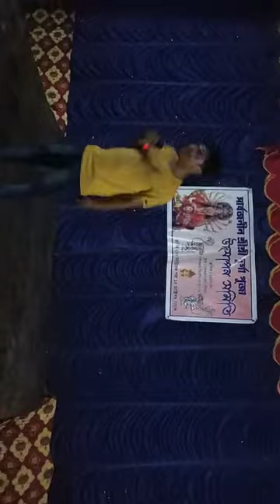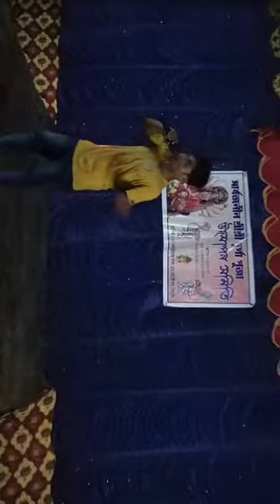Best comedy video ever